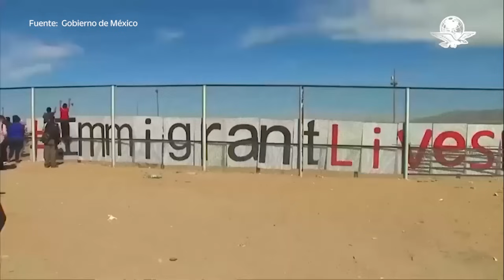Sheinbaum, con Kamala o Trump ¿colaboración o conflicto?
En el corazón de las relaciones diplomáticas entre México y Estados Unidos, el factor determinante en los próximos años será el enfoque que Claudia Sheinbaum adopte frente a la persona que gane la elección de Estados Unidos